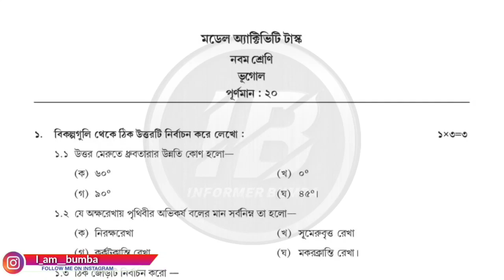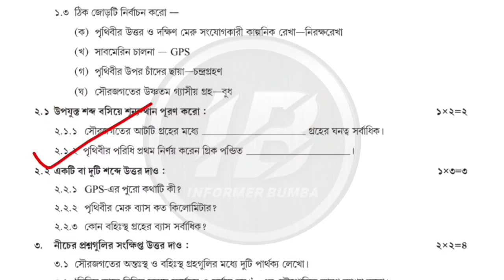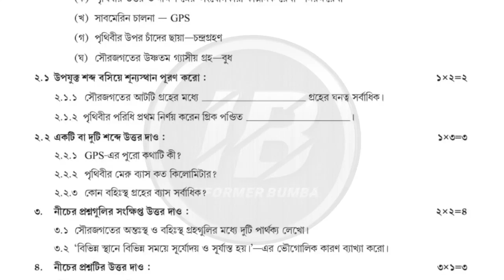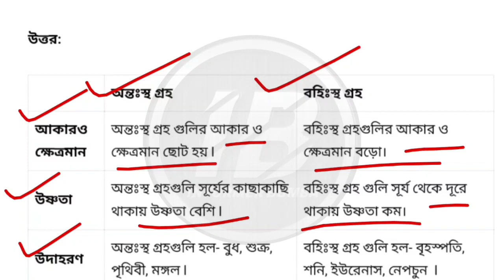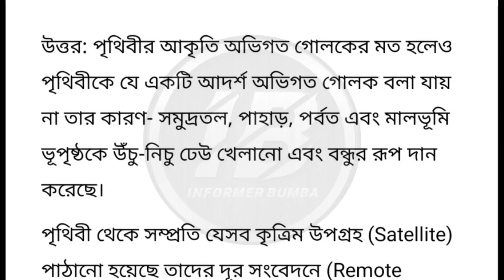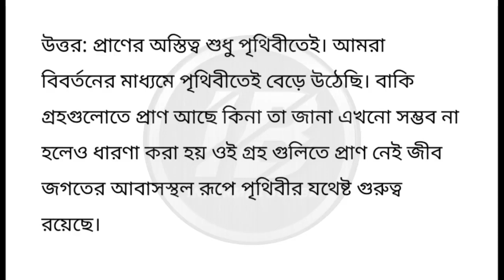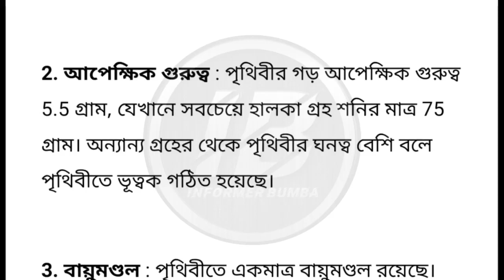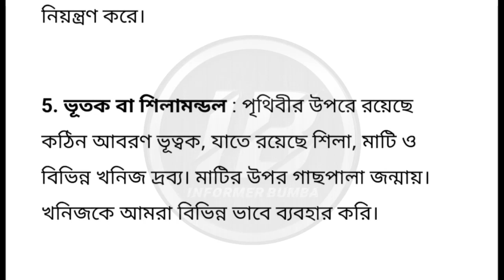Class 9 Geography Model Activity Task Part 1 january।Model Activity Task Class ix bhugol new january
Class 9 bhugol new model activity task part 1 january 2022।model activity task class ix bhugol part 1 january 2022।new model activity।

Topic Covered ;

Westbengal School Class 9 geography Model Activity Task Part 1 January 2022।Class 9 Bhugol Model Activity Task Part 1 January 2022।